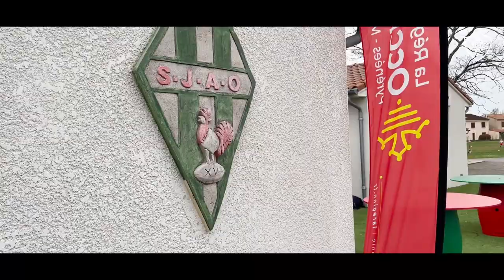Une journée au coeur du territoire pour nos Olympiens !